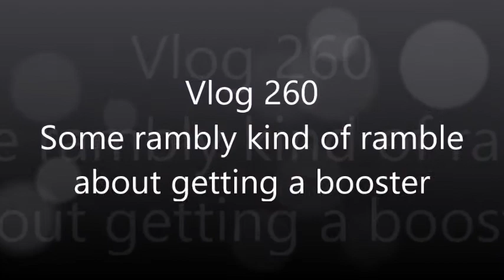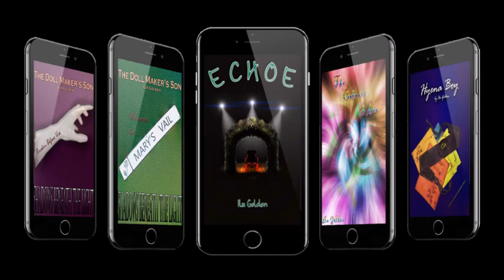Vlog 260: Rambling about getting covid booster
So, yeah, got my booster, have you?